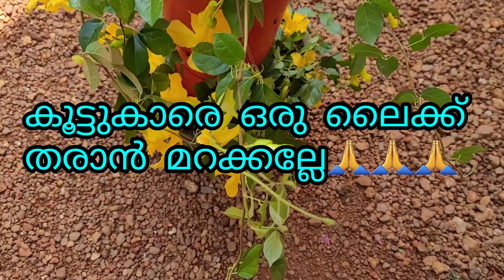ചട്ടിയിൽ അടങ്ങി ഒതുങ്ങി മര്യാദയ്ക്ക്gardening ideas for home malayalam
leaf plants four garden malayalam
sitout plant arrangements Malayalam
gardening ideas for home malayalam
best flower plants to grow at home malayalam